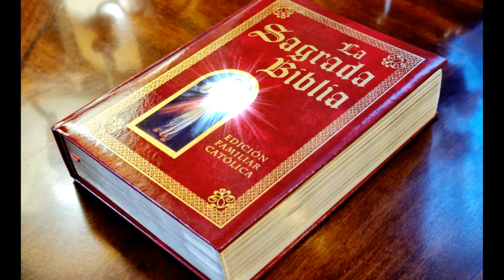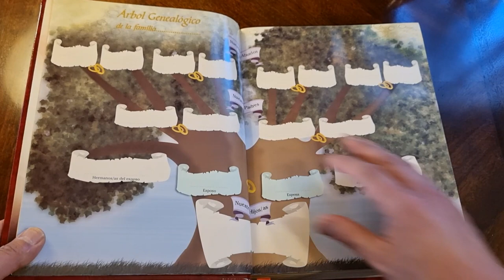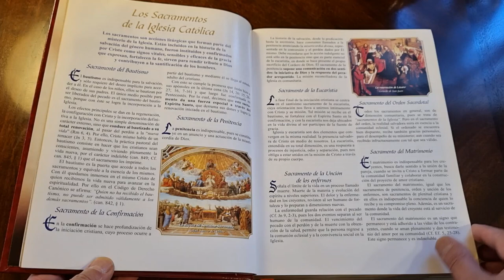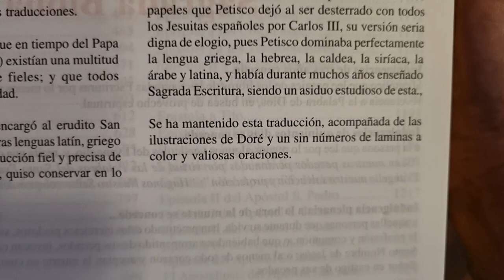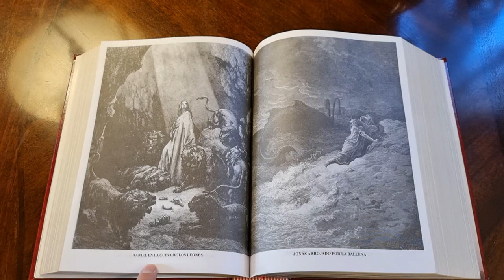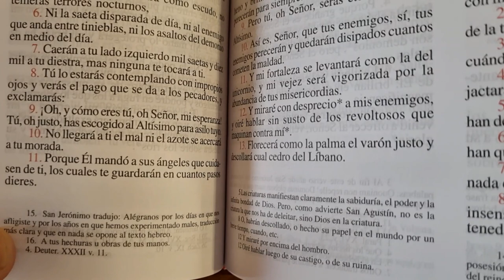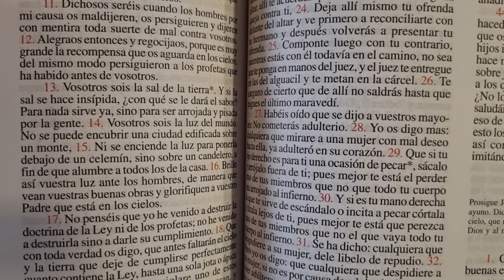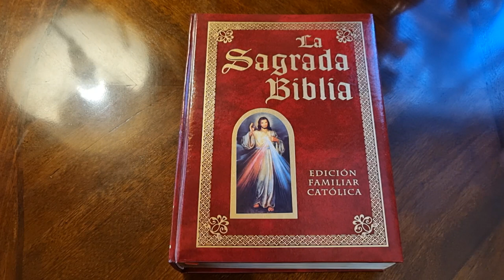57. Sagrada Biblia Torres Amat